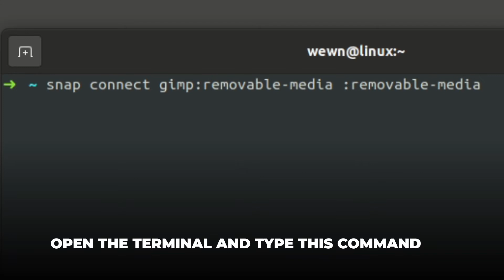[FIXED] GIMP (Snap) Import Image Permision Denied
Opening '/media/user/disk/file.png'' failed: Could not open '/media/user/disk/file.png' for reading: Permission denied